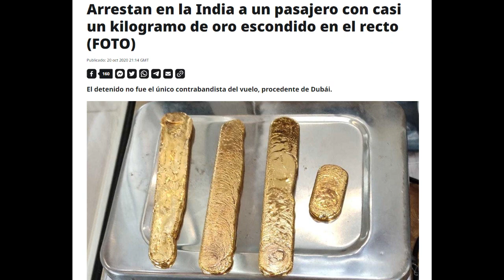Un Kilo de Oro en el Aeropuerto 🔴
~ Alfredomatta